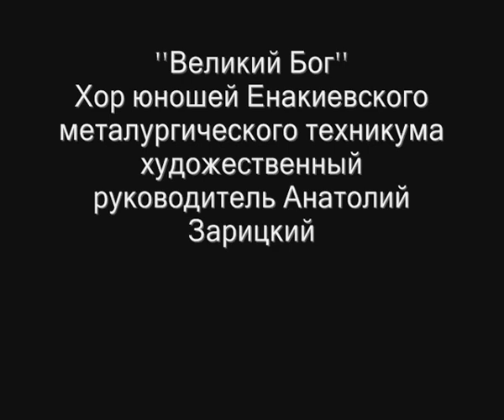Великий Бог! Хор юношей. Руководитель А. Зарицкий.